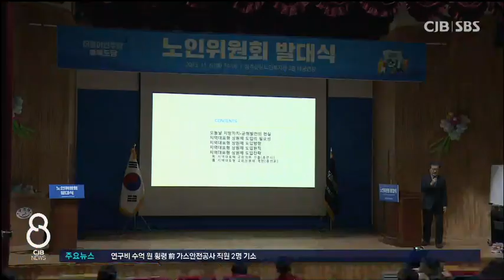이시종 전 지사 강연